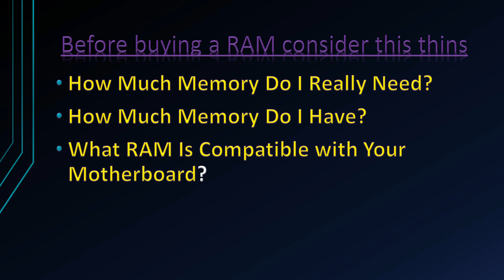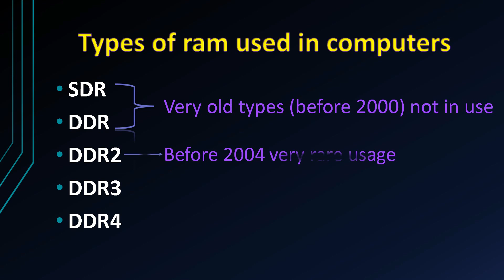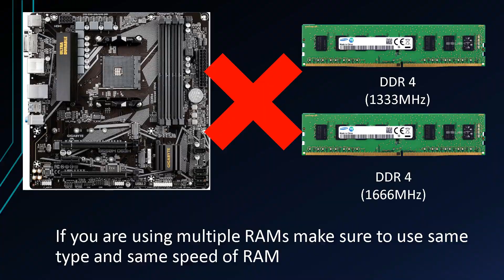How to choice the best RAM for your New PC or upgrade(Complete guidance)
Choice the RAM for New PC or Upgrade is a important part in PC upgrading or PC building
1. Need amount of RAM according to purpose
2. Is it comfortable to Your Motherboard
3. Details about RAM types

If you like this topic and want to be the first to know when I release new videos, make sure you subscribe to the channel and don’t forget to like/thumbs up this video.